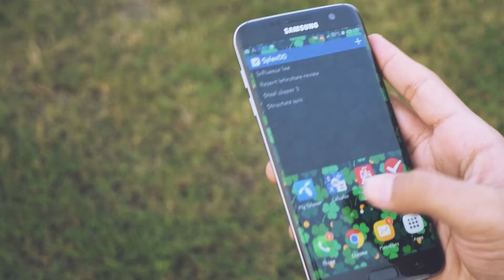S7 Edge Review | Years Later| Worth 2 Buy Second Hand ??| Urdu|Hindi|Northern areas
Hi Guys, i am extremely sorry for uploading this video so much late, but as you all know it was uploaded to our Fb page on time, and you all appreciated it, so i decided to upload it here too.

kindly Leave your precious reply and thoughts on device and on review as well :) :)